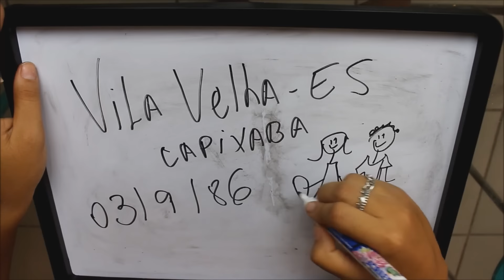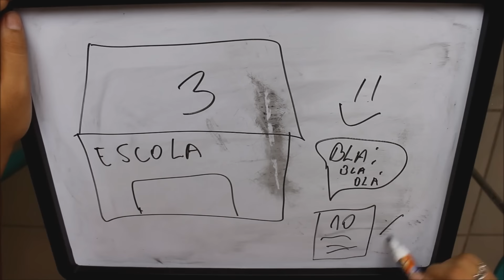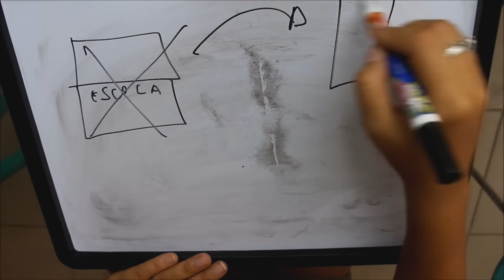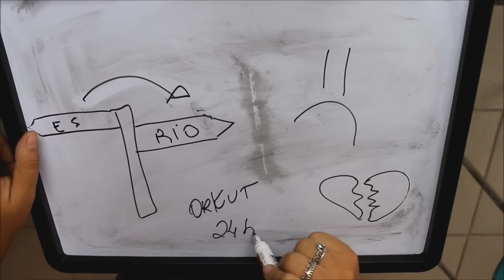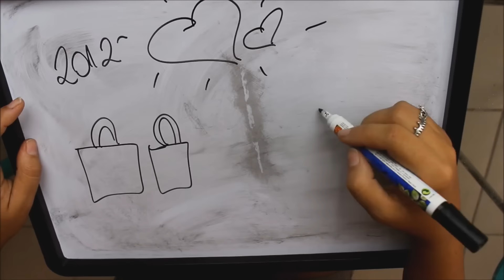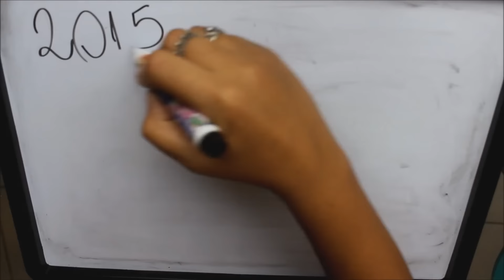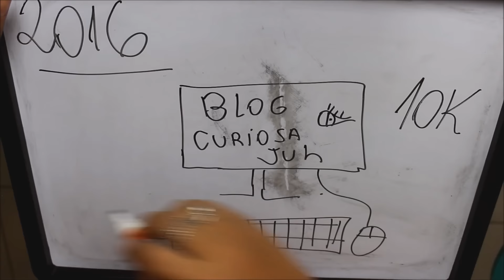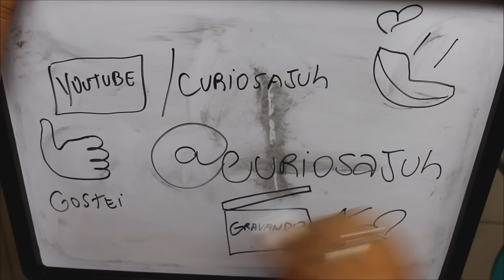Draw my life (mini) | Por Curiosa Juh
Fiz um breve resumo da minha vida em desenhos! E esse, assim como o vídeo anterior fazem parte de um concurso para blogs. Se puderem me ajudar clicando no gostei, agradeço! ;)